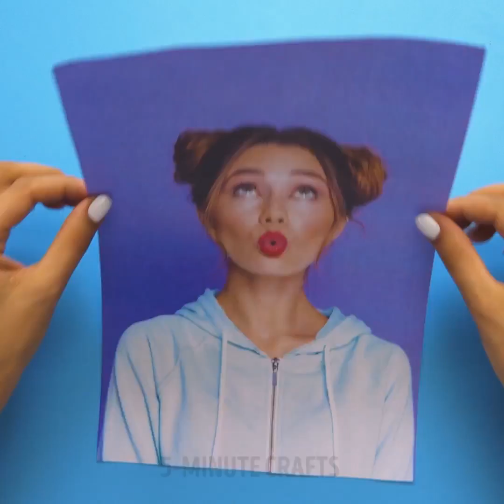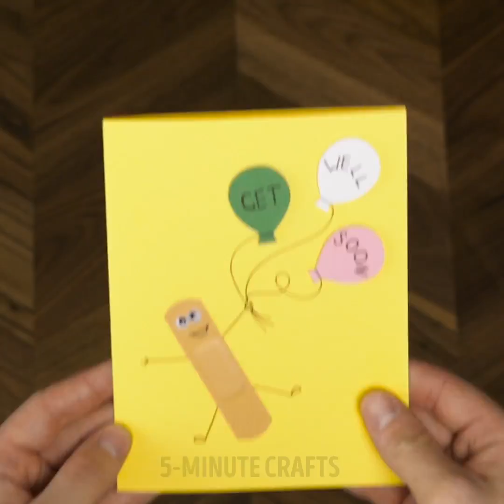DIYのすてきなギフトアイディア30種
キッズのための最高なギフトアイディア

プレゼントやサプライズって、人との関係を築くのに役立つものです。プレゼントは、あげるのともらうの、どちらがお好きですか？私は贈るのが大好きです！どんな行事にも最高な、DIYのギフトアイディアをたくさんお教えしますね。

ロマンティックなサプライズをしたいけれど、お花とチョコレートじゃ退屈だな、と思ったらこれら二つのギフトを合わせて一つにしましょう。ティッシュと針金で茎を作り、動画のとおりに大切な人へのギフトを作りましょう。ティッシュを使って、お家に飾れるふんわりしたかわいいお花も作れます。

他にもすてきなお花のアイディアがたくさんありますよ！手作りのお花は忘れられないギフトになりますね。布を使ったお花の作り方もお教えします。ブローチやヘアアクセサリーになりますよ。マニキュアと針金を使ってエナメルのお花を作ることもできます。ペットボトル、リボン、布の切れ端などお花を作る材料はいろいろです。動画で作り方を覚えてみんなを驚かせましょう！

一緒に贈って、忘れられないギフトにするものがありますよね！すてきなグリーティングカードです！カードも手作りしましょう。意外なものが色々と使えるんです。紙製のマフィンの入れ物、バンドエイド、ペットボトルなどです。これらをどうやって使うか知りたいですか？動画でご覧ください！

タイムスタンプ:
01:36　すてきなお花のブローチ
02:23　お花のクラフト
06:23　忘れられないグリーティングカード
12:18　サプライズカード